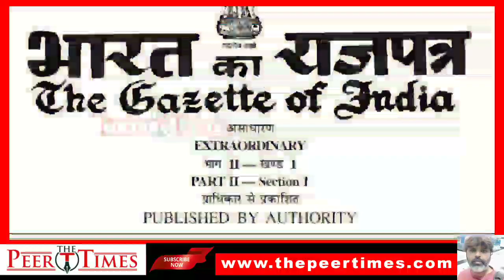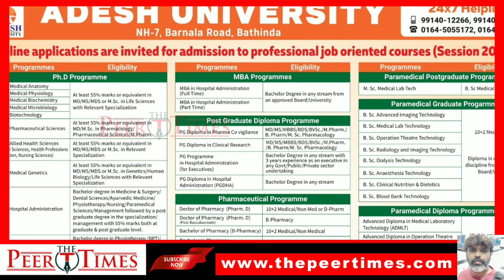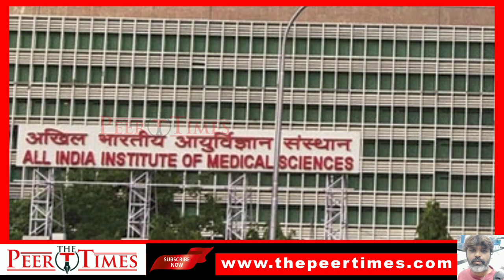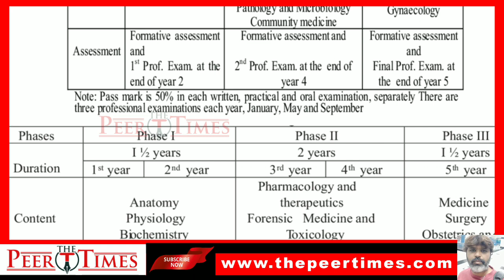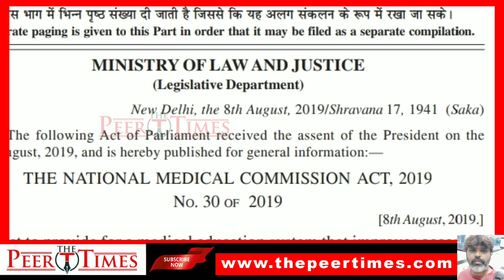Dark Shades On Medical M.Sc & Ph.D Scientists with NMC Gazette - The Peer Times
National Medical Commission of India totally paralyzed to Medical M.Sc & Ph.D. Scientists by Ceiling the Rule of NMC gazette applying from 50% and 30% to 15% subject to non-availability of MBBS & M.D. faculty and 30% to 0% in Micro and Pharmacology departments.
Nearly 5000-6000 of Med M.Sc; Ph.D. all over India,  will be on Road and their Family members...